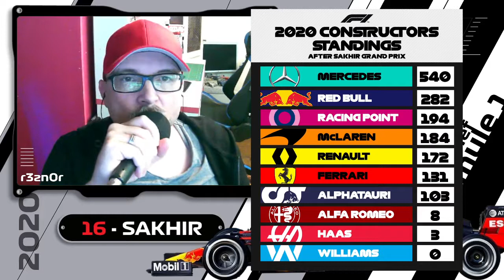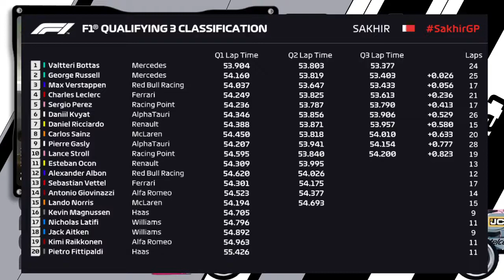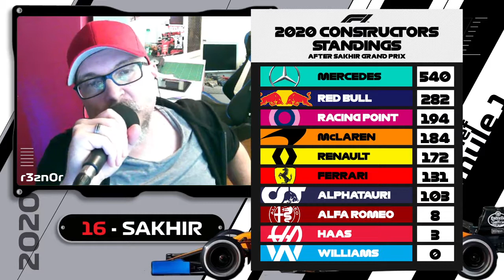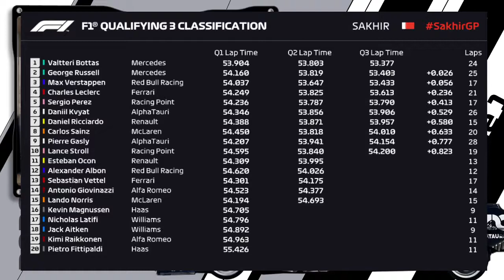Débrief F1 GP SAKHIR 2020 #10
Qui aurait crû que ce tout petit circuit de Sakhir puisse donner une course aussi passionnante ? On revient sur le Grand-Prix, et sur l'actu F1 ensemble pour l'avant-dernière fois de la saison. Partagez, commentez, aimez ( ou pas ) bref. profitez !